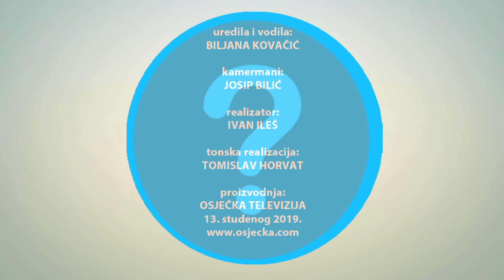PITANJE TJEDNA 13.11.2019.